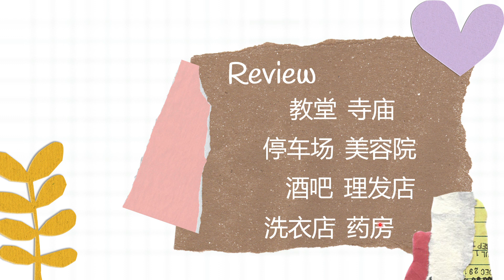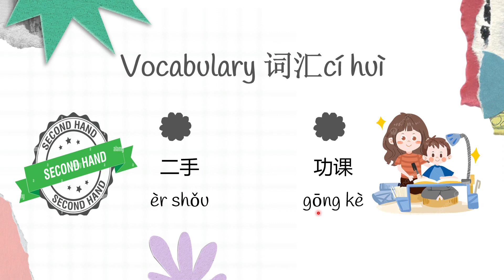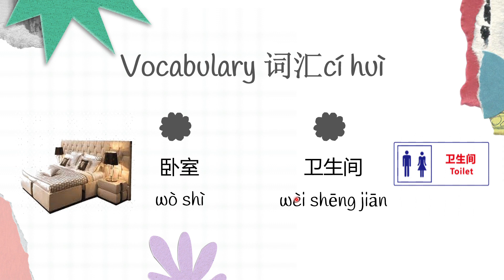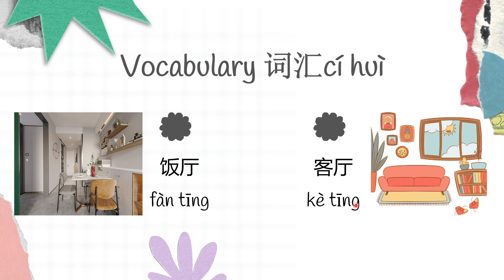Basic Chinese Lesson 96